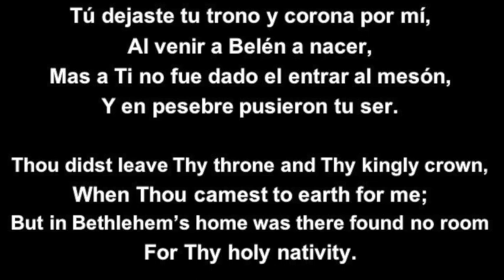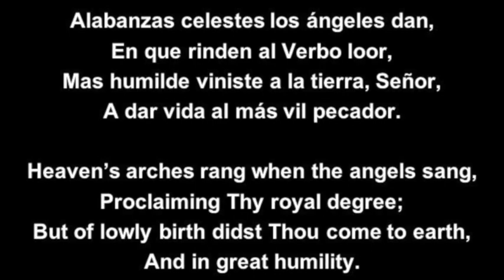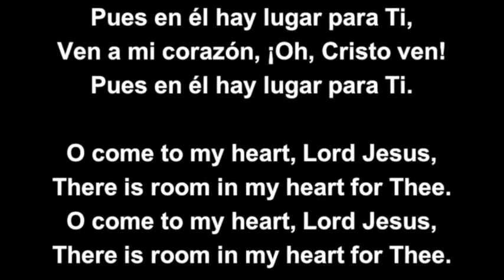(160 GUA - 103 MEX) PISTA Tú Dejaste Tu Trono - INSTRUMENTAL Thou Didst Leave Thy Throne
TÚ DEJASTE TU TRONO
Emily E. Elliott - Ira D. Sankey

Tú dejaste tu trono y corona por mí,
Al venir a Belén a nacer,
Mas a Ti no fue dado el entrar al mesón,
Y en pesebre pusieron tu ser.

CORO
Ven a mi corazón, ¡Oh, Cristo!
Pues en él hay lugar para Ti,
Ven a mi corazón, ¡Oh, Cristo ven!

Alabanzas celestes los ángeles dan,
En que rinden al Verbo loor,
Mas humilde viniste a la tierra, Señor,
A dar vida al más vil pecador.

 Siempre pueden las zorras sus cuevas tener,
Y las aves sus nidos también,
Mas el Hijo del Hombre no tuvo un lugar,
En el cual reclinara su sien.

Tú viniste, Señor, con tu gran bendición,
Para dar libertad y salud,
Mas con odio y desprecio te hicieron morir,
Aunque vieron tu amor y virtud.

THOU DIDST LEAVE THY THRONE

Thou didst leave Thy throne and Thy kingly crown,
When Thou camest to earth for me;
But in Bethlehem’s home was there found no room
For Thy holy nativity.

CHORUS
O come to my heart, Lord Jesus,
There is room in my heart for Thee.

Heaven’s arches rang when the angels sang,
Proclaiming Thy royal degree;
But of lowly birth didst Thou come to earth,
And in great humility.

The foxes found rest, and the birds their nest
In the shade of the forest tree;
But Thy couch was the sod, O Thou Son of God,
In the deserts of Galilee.

Thou camest, O Lord, with the living Word,
That should set Thy people free;
But with mocking scorn and with crown of thorn,
They bore Thee to Calvary.